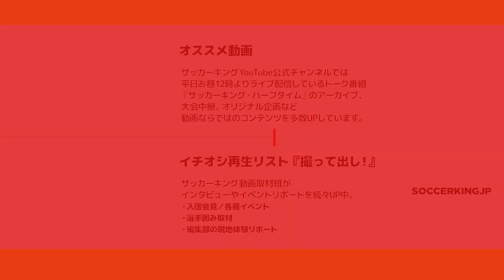日本代表が全員集合！試合を想定した状況・強度で真剣練習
札幌市内で合宿中の日本代表の様子をお伝え！